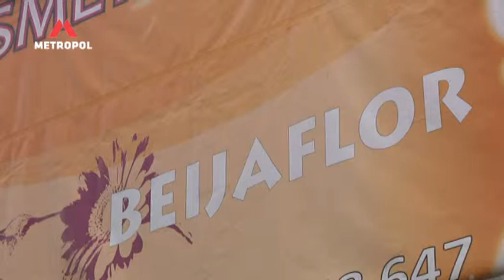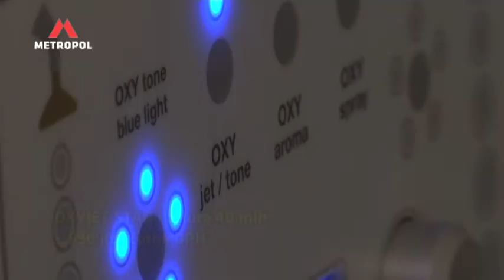reportáž Studio Beijaflor TV-Metropol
Reportáž TV Metropol ze Studia hubnutí Beijaflor s primabalerínou Národního divadla s Nikolou Márovou, prvním solistou Národního Divadla Katsapovem a solistou Michalem Štípou. Nabízíme 80 procedur pod jednou střechou s nejmodernějšími přístroji.  Jako jediní v celé Praze nabízíme unikátní procedúru a to 4 procedury za 90minut - pro totálně zaměstnané lidi, kteří nemají více času a chtějí o sebe pečovat!